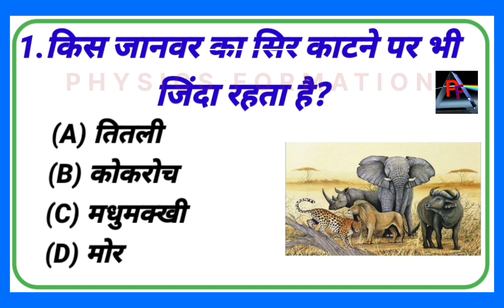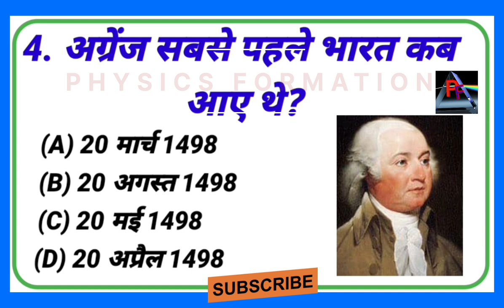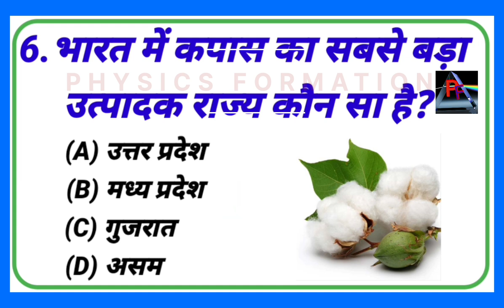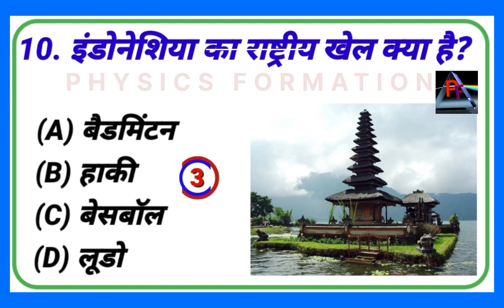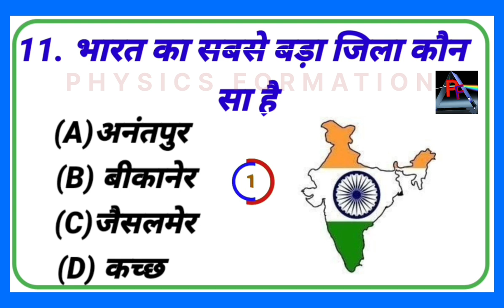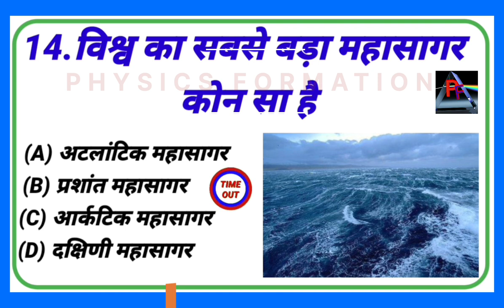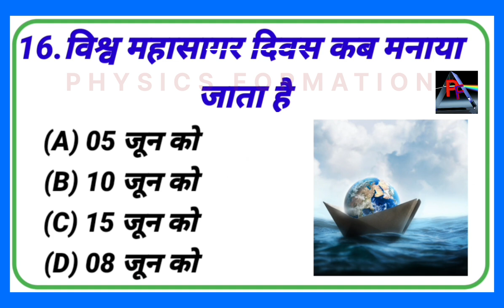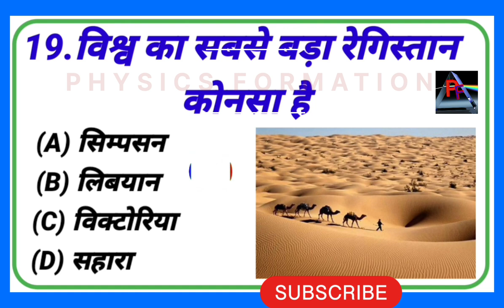GK Questions ।। GK In Hindi ।। Gk Questions And Answers ।। GK Quiz ।।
Covered Topics-
GK
GK Quiz
gkgk
GK UPSC
upp
GK In Hindi ssc

Previous Video Link 🖇️👇

Covered Topics-
GK
GK Quiz
gkgk
GK UPSC
upp